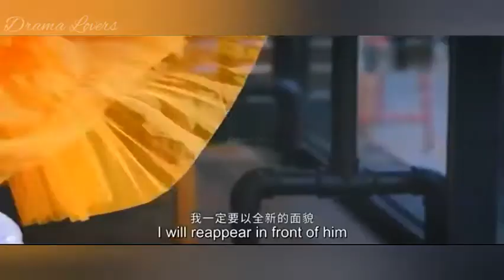Tera Naam Prabhu Official Video New Christian Song 2021 T